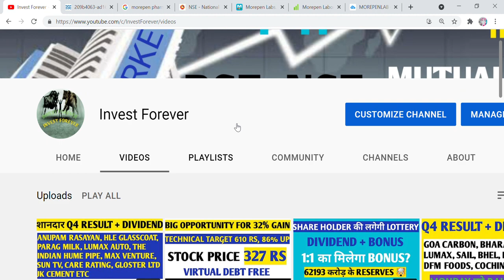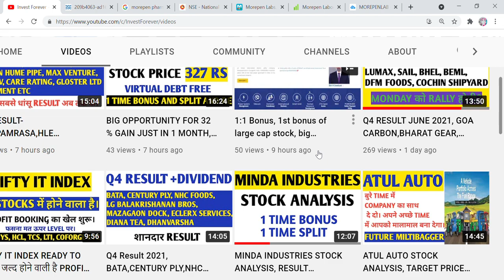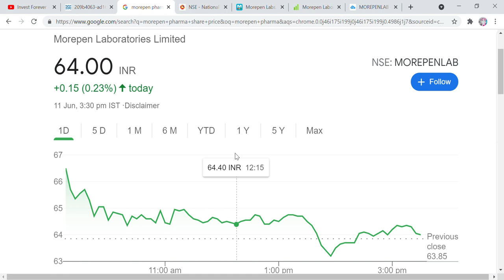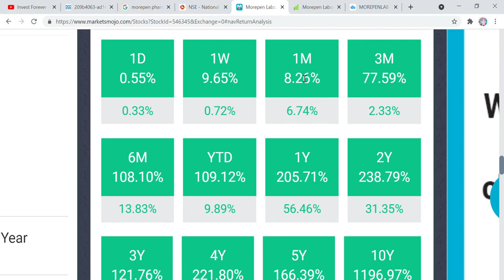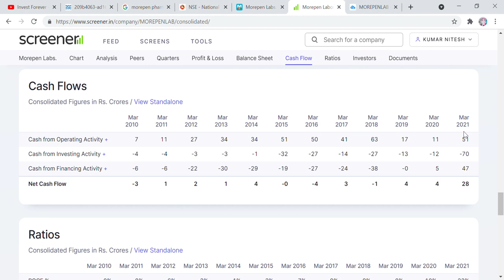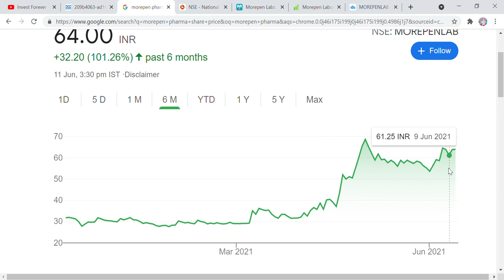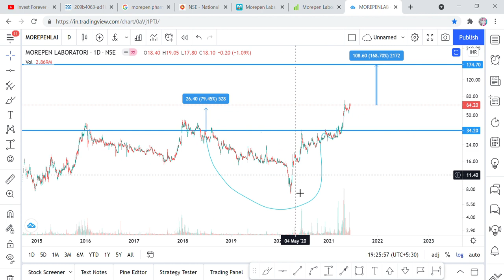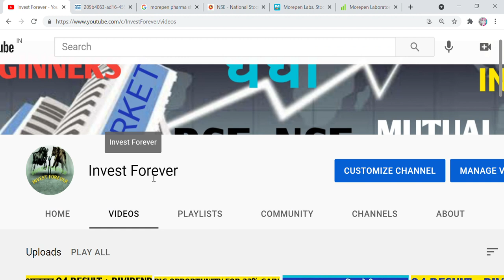Q4 RESULT MINDA INDUSTRIES AND MOREPEN LAB Q4 STOCK ANALYSIS, TARGET 170 RS, DEBT FREE STOCK MARKET